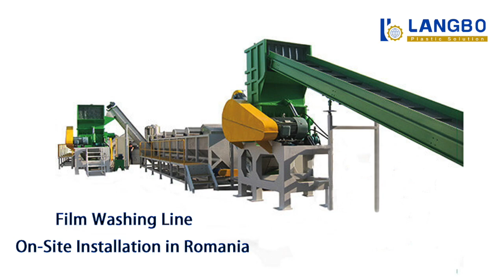PP PE film/woven bags washing recycling line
The film, woven bags washing recycling line has good performance and high output. It can transfer the waste into clean flakes easy to store and transport.